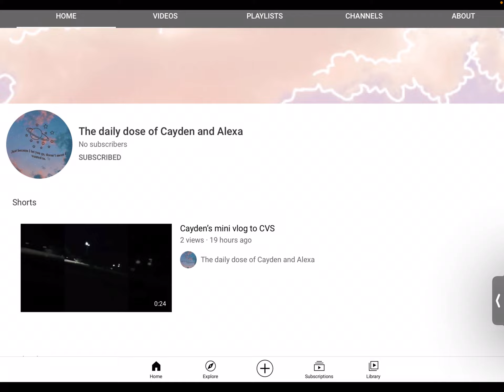Subscribe to the new channel! :)